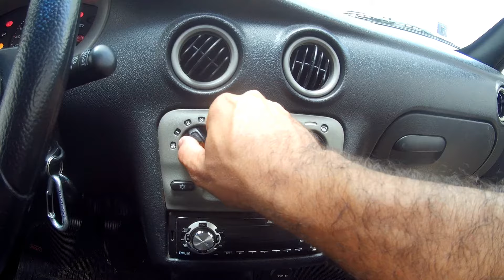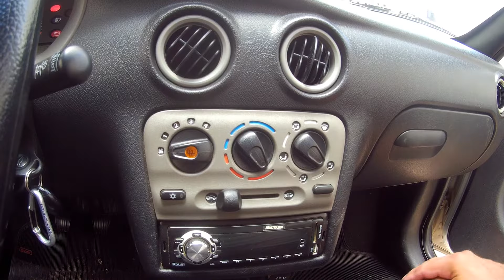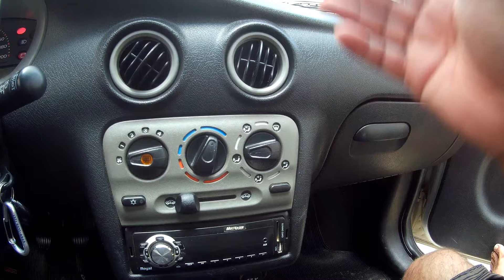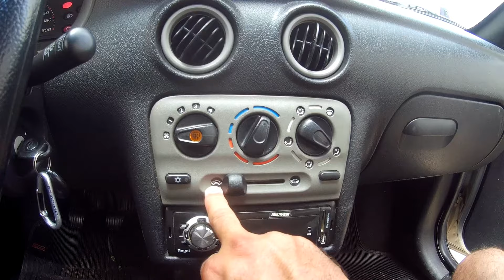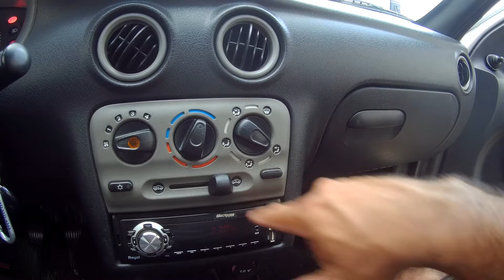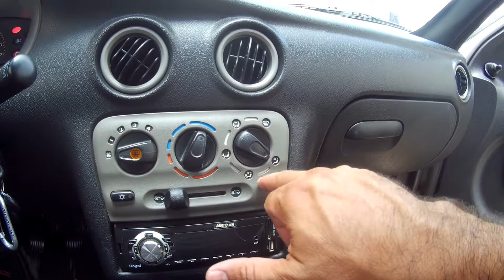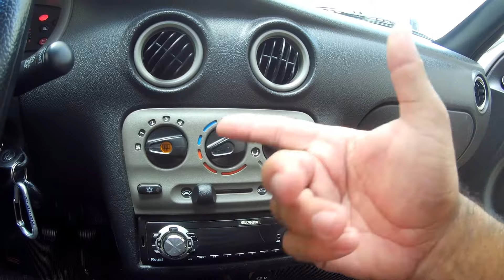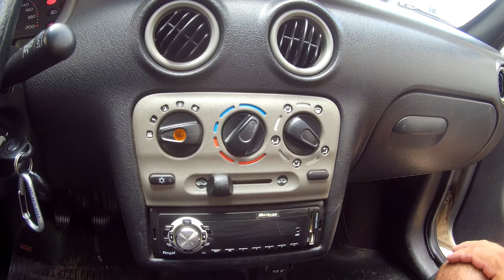Como usar o ar condicionado no Chevrolet Celta G1.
Nesse vídeo eu explico como usar o ar condicionado, em um Chevrolet Celta do ano de 2003 de G1(2000 a 2006).